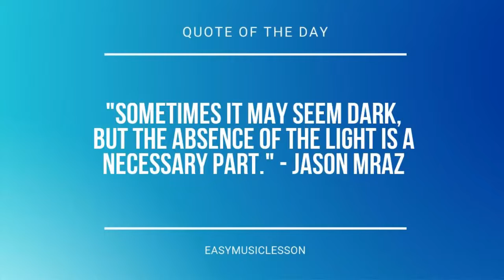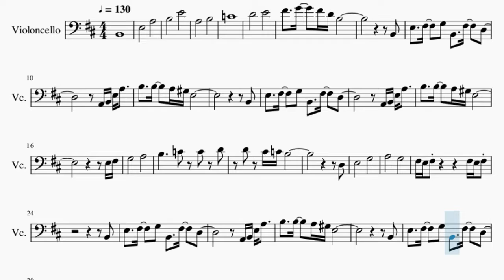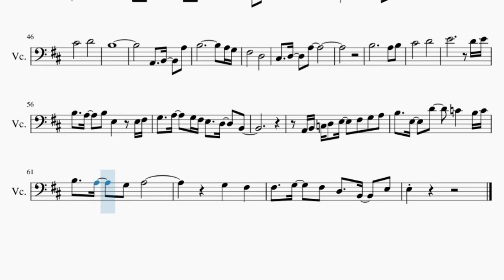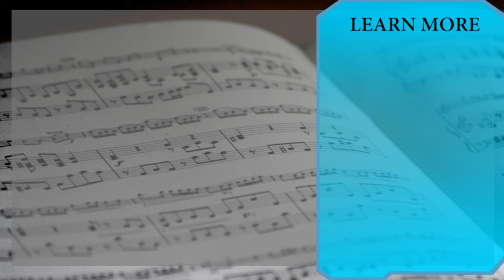Cello Sheet Music: How to play Chrono Trigger Main Theme by Yasunori Mitsuda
Comment and let us know how the videos have helped you. It keeps us going! :)Here is a sheet music/tab video on the song Chrono Trigger Main Theme by Yasunori Mitsuda on the cello. A cello sheet music arrangement which is transposed to notes that are easily played by cello, for the song Chrono Trigger Main Theme by Yasunori Mitsuda.

EasyCelloLesson teaches you to play the your favorite instrument, through well-arranged sheet music so that you too can learn how to play Chrono Trigger Main Theme by Yasunori Mitsuda on the cello as fast as you can. A cello sheet music with backing tracks to help your play the song better.

Chords of Cello arrangement:
A Min   F# Min   F Maj   E Min   A Min   F# Min   F# Min 7 b5
F# Min   F Maj   E Min   C Maj   F Maj   E Min   A Min   F# Min
F# Min 7 b5   F# Min   F Maj   E Min   C Maj   F Maj   E Min
E Min 7   A Maj   B Min   A Maj   G Maj   F# Min   B Min   B Maj
A Maj   G Maj   A Maj   B Min   A Maj   G Maj   F# Min   C Maj
D Dom 7   C/D   D Dom 7   E 7 Sus 4   E 7 Sus 4   E 7 Sus 4
E 7 Sus 4

Melody notes of Cello:
B2
E3               A3
B3               E4
A3               B3
C4
D4               E4
F#4     G4     F#4 D4 B3
B2
E3     F#3     G3   B2     F#3     D3
A2 B2 E3 A3
B3     B3     A3 G#3 E3
B2
E3 F#3
G3               A3
B3           C4     C4     D4
D4     C#4 C4 B3
D3
E3               G3
A3               G3
F#3 E3 F#3                 F#3 E3 F#3
B2
B2
E3 F#3
G3               A3
D3
E3               G3
A3               G3
F#3               D3
C#4               D4
B3
F#3               D3
C#4               D4
E4                         D4 E4
B3     A3     B3   E3         E3 F#3
G3     A3     G3 F#3 E3     D3     B2
A2 B2 C3 D3   E3     F#3   G3   A3
B3     E3     D4       C4       B3 C4
B3     A3     G3   A3
G3       F#3
F#3     G3     F#3   D3     B2     E3
E3